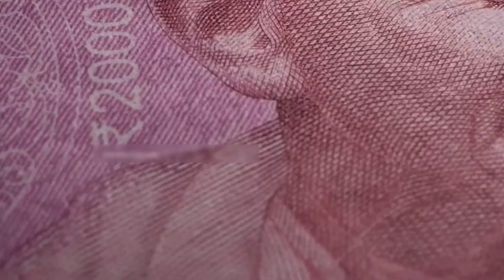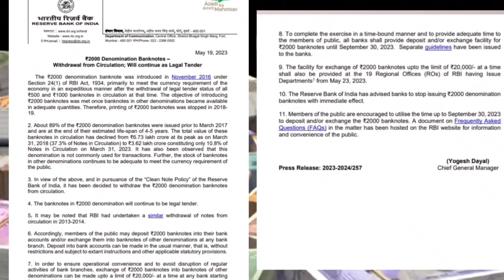यह औरते काबा के अंदर चली गई 😱 कौन है यह ? खुश नसीब लोग